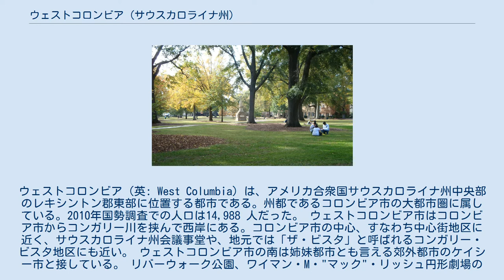ウェストコロンビア (サウスカロライナ州)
レキシントン郡_(サウスカロライナ州)
ウェストコロンビア（英: West Columbia) は、アメリカ合衆国サウスカロライナ州中央部のレキシントン郡東部に位置する都市である。州都であるコロンビア市の大都市圏に属している。2010年国勢調査での人口は14,988 人だった。 ウェストコロンビア市はコロンビア市からコンガリー川を挟んで西岸にある。コロンビア市の中心、すなわち中心街地区に近く、サウスカロライナ州会議事堂や、地元では「ザ・ビスタ」と呼ばれるコンガリー・ビスタ地区にも近い。 ウェストコロンビア市の南は姉妹都市とも言える郊外都市のケイシー市と接している。 リバーウォーク公園、ワイマン・M・"マック"・リッシュ円形劇場の近く ウェストコロンビア・リバーウォーク、最北入口の近く ウェストコロンビアの「リバーウォーク」はケイシー＝ウェストコロンビア・リバーウォークの一部であり、サウスカロライナ州立博物館とコロンビアのビスタから歩いて行ける距離にある。ビスタは住宅、レストラン、娯楽の地区である。 この公園ではコロンビアのスカイラインを望むことができるが、訪問者に最良の眺めを提供する川とほとんど遮るものの無い古代の氾濫原の森林である。 リバーウォークの全体は、市民公園と州立公園トレイルの自然美の興味深い組み合わせである。この公園体系は広く、舗装された歩道があり、車いすでも全てアクセスできる。照明があり、公園の全長にわたって緊急呼び出し箱も備えられている。 リバーバンクス動物園と庭園は川のウェストコロンビア側に入り口がある。この動物園の植物園入口はウェストコロンビア市ボタニカル・パークウェイ1300にある。 ウェストコロンビア市内には地域最大の病院体系であるレキシントン医療センターがある。住所はサンセット大通り2720である。 ウェストコロンビアは1894年にブルックランドとして法人化されたが、他にもブルックランドという町があったので、アメリカ合衆国郵便公社がこの町を「ニューブルックランド」と呼んだ。1936年コロンビア市に近いことを強調するためにウェストコロンビアと改名された。多くの企業、教会、高校が今でもブルックランドあるいはニューブルックランドという名前を冠している。 ウェストコロンビア市内にあるアメリカ合衆国国家歴史登録財に指定されているものとして、ジェルベー通り橋、マウントヘブロン禁酒ホール、ニューブルックランド歴史地区、サルーダ工場歴史地区がある。 ウェストコロンビアはサルーダ川とコンガリー川の南と西にある。 アメリカ合衆国国勢調査局に拠れば、市域全面積は6.3平方マイル (16.3 km2)であり、このうち陸地6.1平方マイル (15.7 km2)、水域は0.2平方マイル (0.5 km2)で水域率は3.18%である。 以下は2000年の国勢調査による人口統計データである。 サウスカロライナ大学のホースシュー レキシントン郡第1および第2教育学区がウェストコロンビアを管轄している。ホワイトノール高校は第1地区に住む住民に対応し、第2地区にはブルックランド・ケイシー高校と、エアポート高校の2校がある。 近くにあるサウスカロライナ大学コロンビア校は川向うにある。ミッドランズ工科カレッジもコロンビア都市圏空港に近い空港キャンパスを運営している。アレン大学とベネディクト・カレッジという昔からの黒人カレッジ2校もある。さらに私立女子教養系カレッジのコロンビア・カレッジもある。 コロンビア都市圏空港（CAE）がコロンビア都市圏の空港でありウェストコロンビアのエアポート大通り3250にある。
 この空港はサウスカロライナ州の18郡およびジョージア州の5郡のための地域のアメリカ国立気象局レーダー基地、および気象予報局としても機能している。